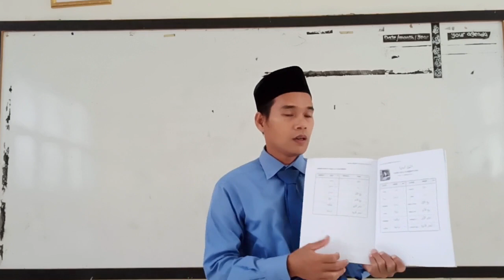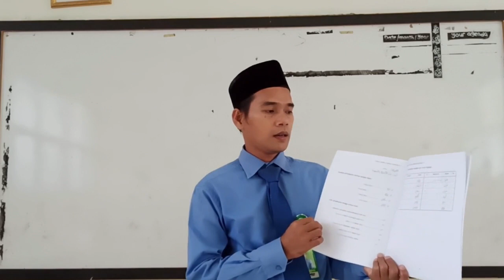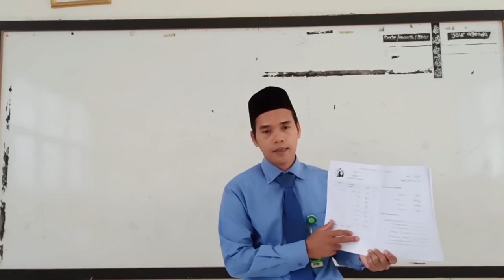Fun Learning Bahasa Arab Kelas 3 - Asyuhurul Hijriyah